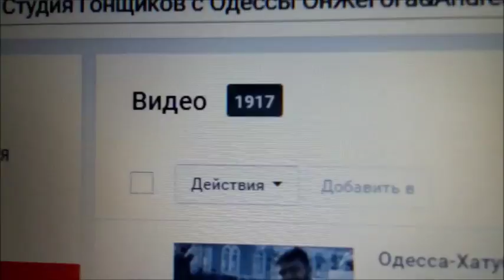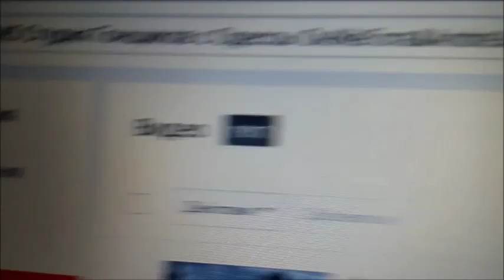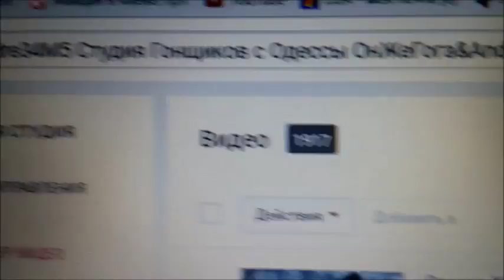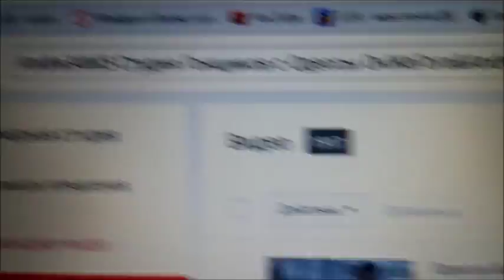1917 - 2017. Шо, опять???